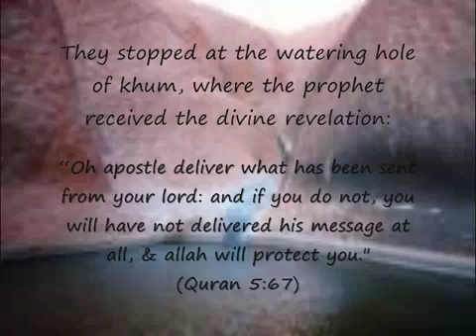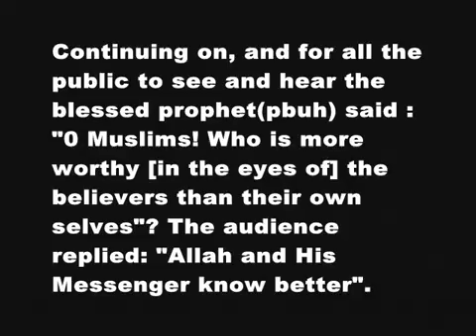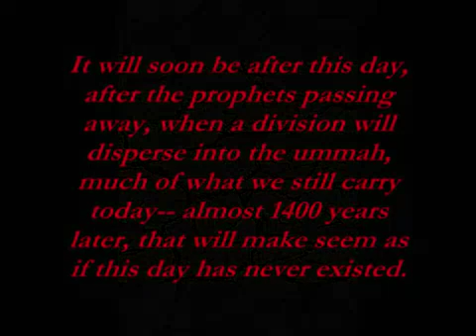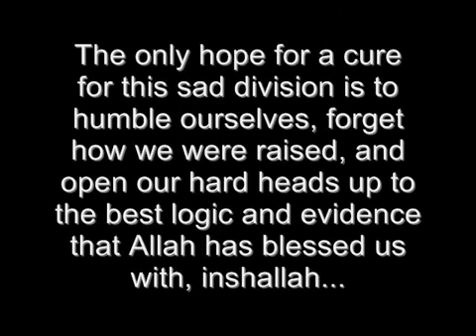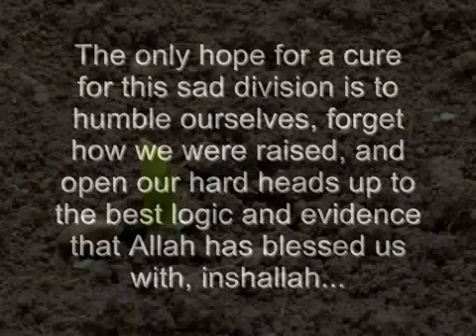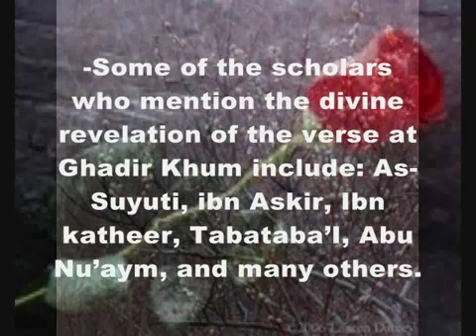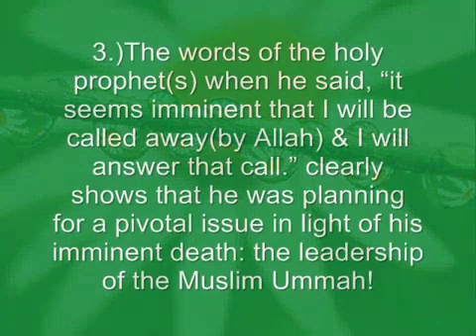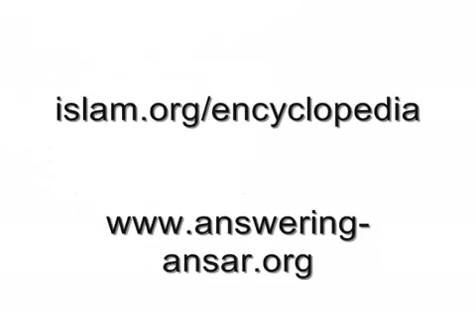shia, sunni, shitte, ghadir khum, islam must watch!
ENGLISH

ISLAMIC CONTENT